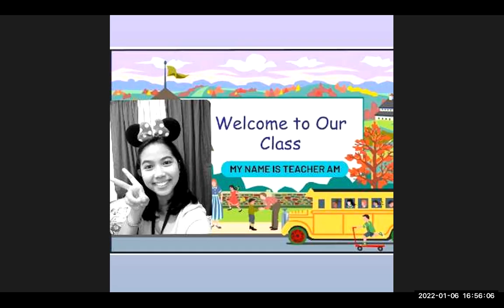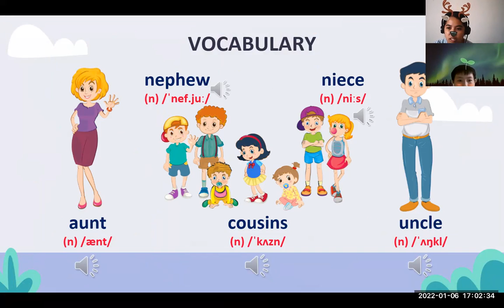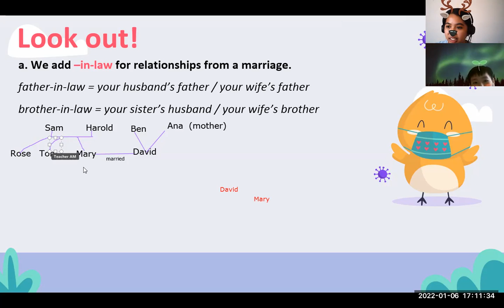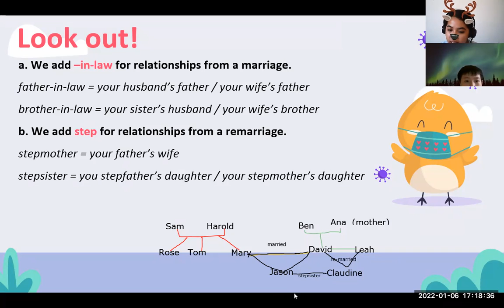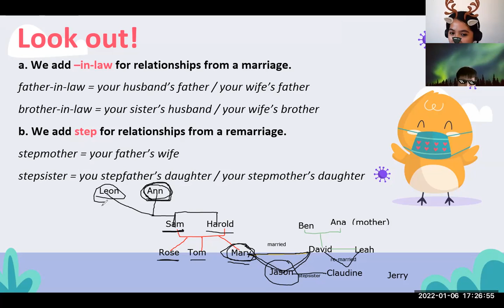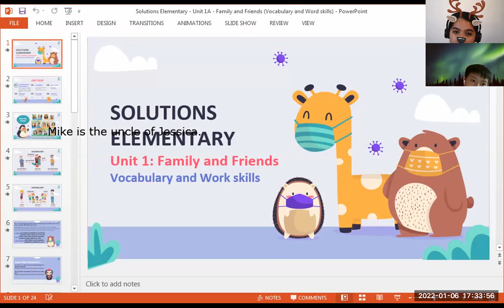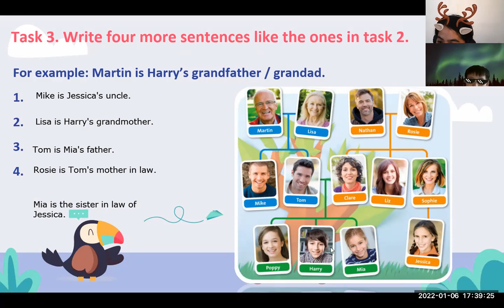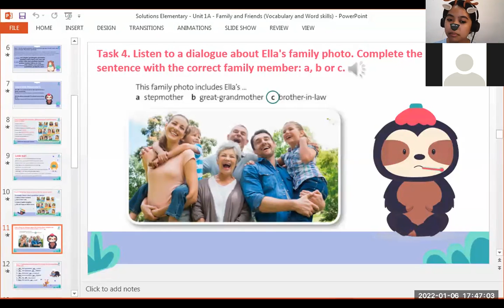PK2111259- SOLUTION ELEMENTARY- UNIT 1- JAN 6, 2022 4PM